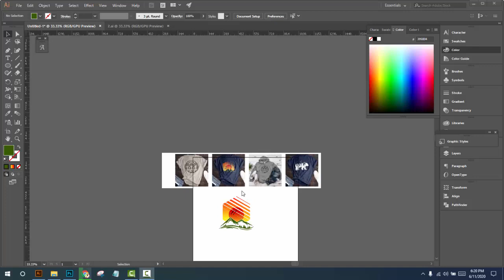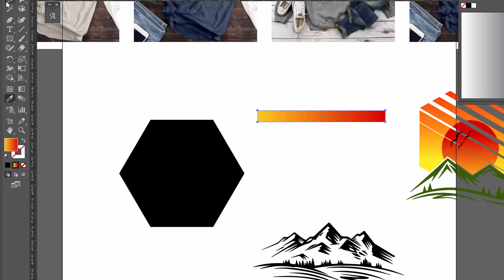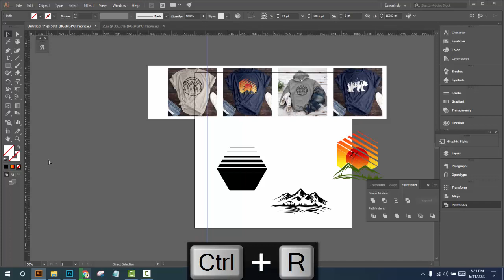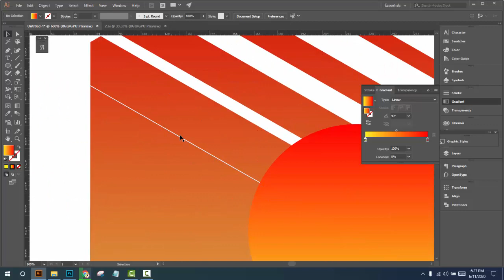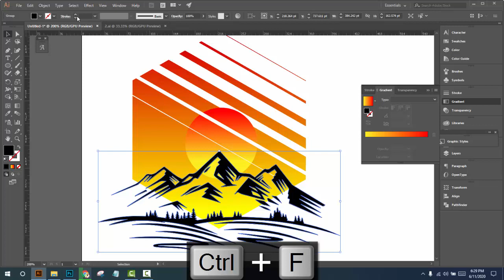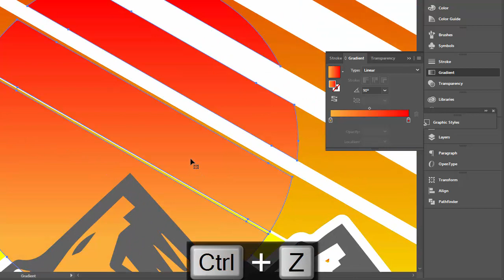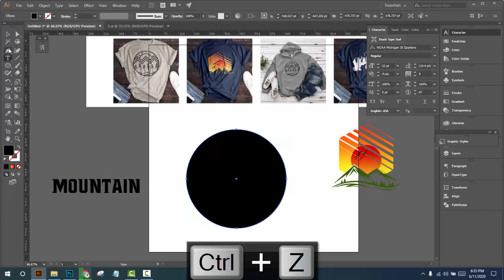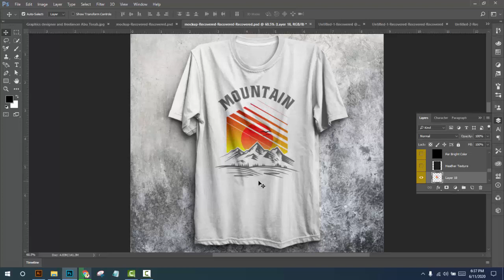Mountain t shirt design tutorial adobe illustrator | use of blend tools new tutorial 2020 bangla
In this tutorial you can learn about mountain bike adventure t shirt professionally.
Bangle T-shirt design tutorial basic to advance
t shirt design tutorial photoshop, illustrator t-shirt design tutorial,
This t-shirt design tutorial will help you design a t shirt a-z,
You can use illustrator for mountain t shirt design,
We are doing traveling t-shirt design on illustrator,
Here full course of t-shirt design bangla tutorial,
You will get t-shirt design idea and  tutorial basic level to advanced,
Here also you will find illustrator bangla tutorial,
this related graphics design tutorial bangla,
Do you want graphics design full course?
T-shirt and graphics design full bangla tutorial,
You will get from here t-shirt design ideas,
All is my T-Shirt Design Bangla Tutorial,
Do you know How to Design a T-Shirt in Adobe Illustrator,
T-Shirt in Adobe Illustrator,
T-Shirt Design Bangla Tutorial,
How To Design a Best T-shirt,
How to design a T-shirt,
adobe illustrator,
these tutorials will help you teespring best t-shirt design,
I showed here vintage t-shirt design,
Do you need to see gun t-shirt design?
how can you find top selling t-shirt design,
How to make a shirt beautiful,
when guns are outlawed,
The Best T-shirt for Teespring,
Professional T-Shirt Graphic design,
illustrator t-shirt design tutorial,
t-shirt design on illustrator,
t-shirt design tutorial basic level to advanced,
illustrator bangla tutorial,
graphics mountain traveling design tutorial bangla,